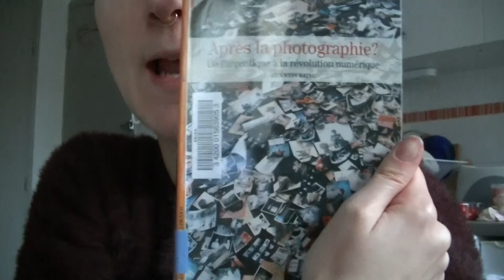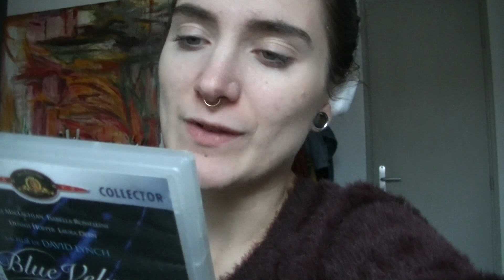Vlog : journée chill et pâtes bolo vegan